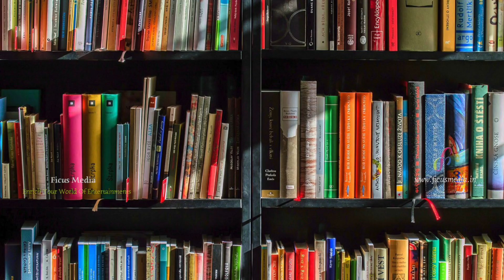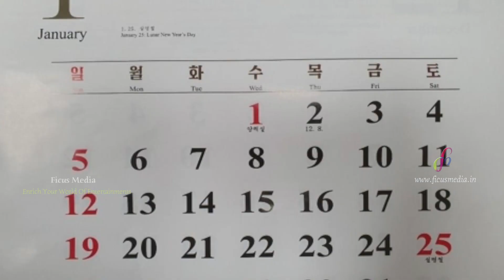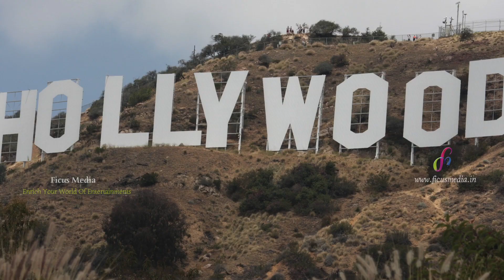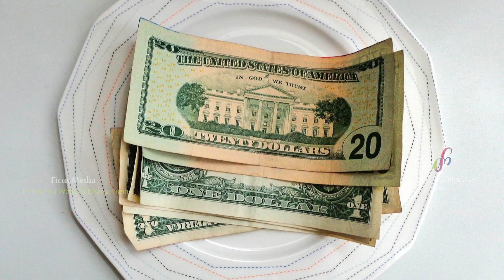ഭൂമിയിലെ നരക രാജ്യത്തിലെ വിശേഷങ്ങൾ | NORTH KOREA FACTS | ഉത്തരകൊറിയ |MALAYALAM | FICUS MEDIA